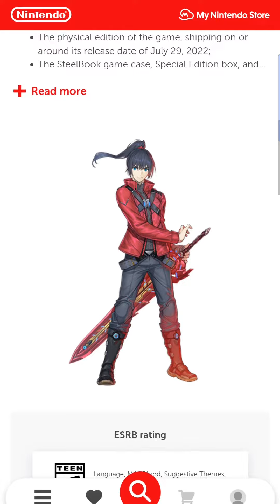Everyone's experience ordering Xenoblade Chronicles 3 Special Edition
I know everybody is really frustrated that Nintendo once again drops the ball and is not prepared for the heavy traffic when it comes to a highly sought after collectors edition. Or when they don't make enough to meet demand. I decided to make a funny little video and light of this situation cuz we all need to laugh and blow off some steam. If you like this video give me some love by following my channel sharing my videos and following me on Twitter love you all. Link to the original Twitter post below.